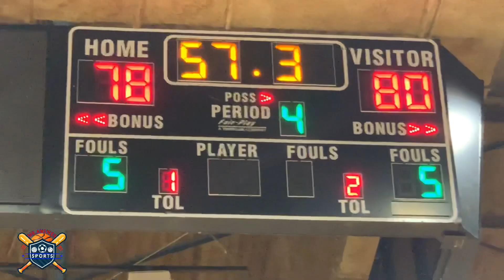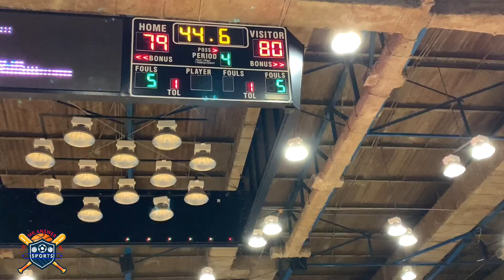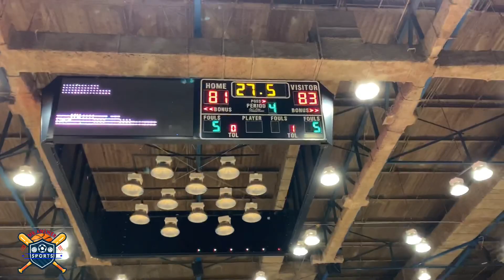Baloncesto de Puerto Rico | Liga Intermedia | Trolleys vs Colegio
La liga Intermedia de Puerto Rico, es una liga donde reúne los mejores talentos de 17 a 30 años. Donde los jugadores tienen un torneo profesional con miras a un futuro participar en ligas Europeas o en el BSN.